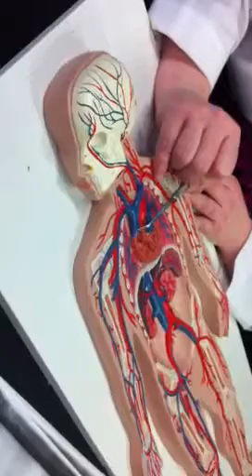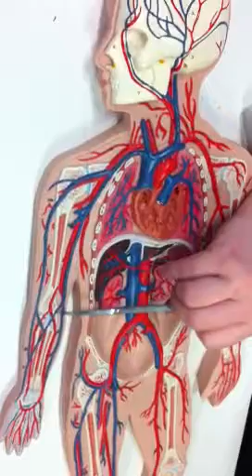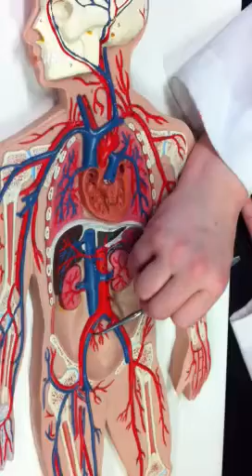Vascular Anatomy Veins